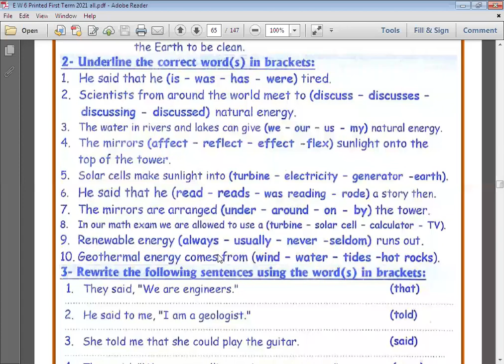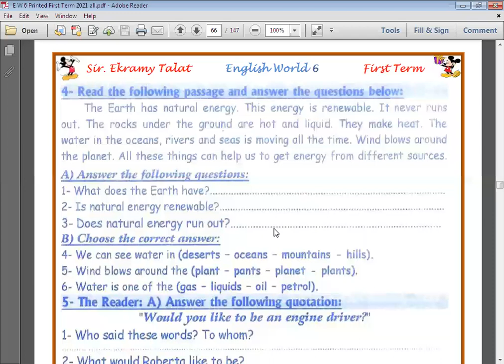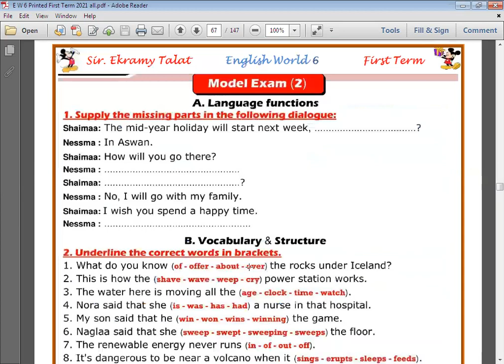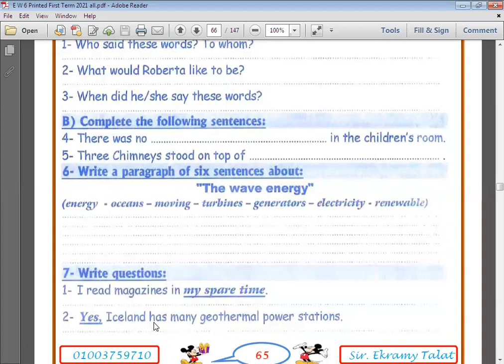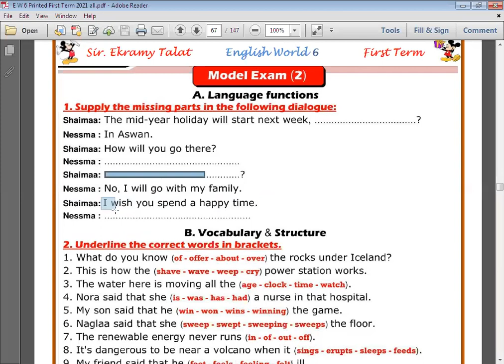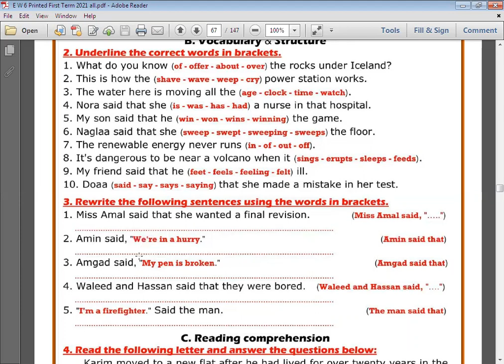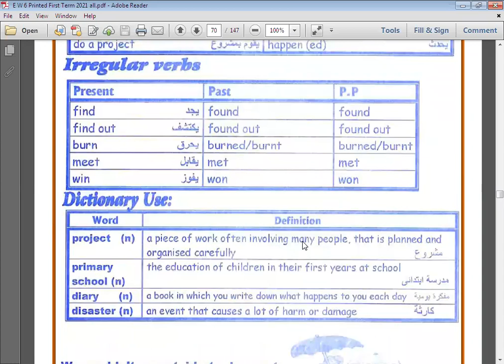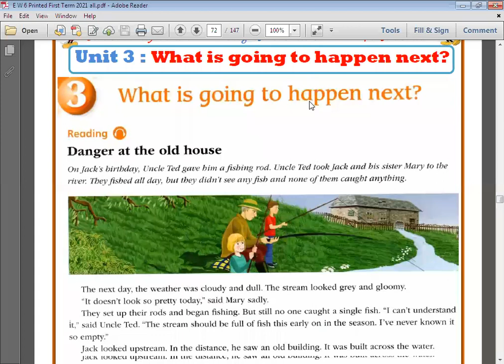الحصة 24 جزء ثاني الصف السادس لغة انجليزية 2022